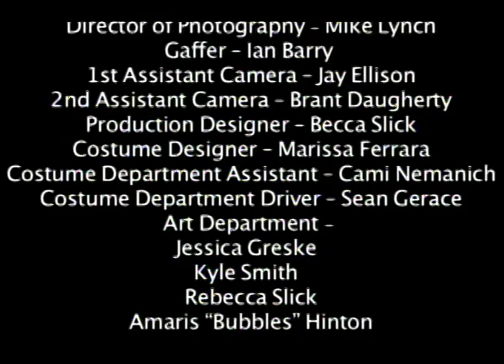SPOTLESS Movie Teaser, Starring David Cooley & Jordan Roberts ProducersJohn Katzman & Casey LaScala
A NOTE ABOUT DOMESTIC VIOLENCE & PTSD FROM ACTRESS, JORDAN ROBERTS:

"Being a survivor of domestic violence and PTSD made it possible for me to become Brooke in "SPOTLESS," produced by John Katzman & Casey LaScala, directed by Brian Palmert.  I used to say that being an actress and writer is an opportunity to celebrate the human condition. But, it’s an even bigger opportunity to tell socially impactful stories that change collective consciousness, hopefully leading us to building greater community. Domestic violence has become an epidemic during this pandemic, due to uncertainty, fear and panic in a lockdown, with no end in sight. I’m spending the next week deciding what clips to put on my new demo reel, and came across the “Spotless” movie teaser, which is NOT celebrating the human condition. Instead, “Spotless” is an urgent battle cry, reminding us that there are so many victims of domestic violence, who have PTSD, afraid they will be killed by the person they love(d). If you know of someone in this kind of situation, please call THE NATIONAL DOMESTIC VIOLENCE HOTLINE: (or go to their website to chat: the hotline . org). You never know whose life you might be saving. I wish someone called about me."

SPOTLESS - Movie Teaser
Starring: David Cooley & Jordan Roberts
Producers: John Katzman & Casey LaScala
Director: Brian Palmert